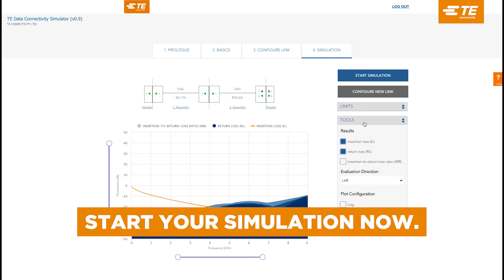Simulate Your High-Speed Data Links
The data connectivity channel simulator is an easy-to-use tool that gives you the possibility to check the signal integrity of your configured communication links, including geometrical tolerances, material variations and environmental effects. Set your own channel limits and check if your link configuration works with your target application!

TE Connectivity is a global industrial technology leader creating a safer, sustainable, productive and connected future. Our broad range of connectivity and sensor solutions, proven in the harshest environments, enable advancements in transportation, industrial applications, medical technology, energy, data communications and the home. With approximately 80,000 employees, including more than 7,500 engineers, working alongside customers in approximately 140 countries, TE ensures that EVERY CONNECTION COUNTS.

and on LinkedIn, Facebook, WeChat and Twitter. Connect with TE Connectivity online